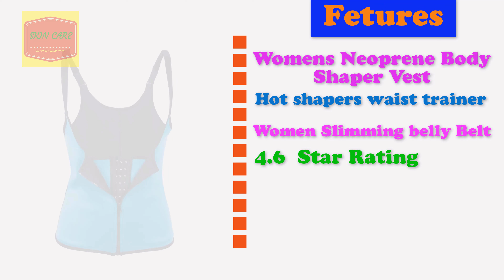Top 5 Best Body Shape Wear Brands For Women With Price | Body Shaper For Women for Weight Loss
1.  Slimming Underwear Vests Hot Shapers Waist Trainer Corset
     Slimming Belt modeling strap Body Shaper Shapewear Slim Hot
      ShapersTop

     2. Waist Trainer Corset Latex Modeling Strap Underwear Body
     Shaper Corsets For Women Slimming sheath belly Belt
     Shapewear Top Vest

     3. Corset Back Shoulder Strap Waist Trainer Slimming Belt
     Women Zipper Hook Body Shaper Waist Cincher Slimming
     Shaper Machine

     4. Hot Shapers Neoprene Sauna Sweat Vest Waist Trainer
     Cincher Women Body Slimming Trimmer Corset Workout
     Thermo Push Up Trainer

     5.Waist trainer hot shapers waist trainer corset Slimming Belt
     Shaper body shaper slimming modeling strap Belt Slimming
     Corset

 thanks you  watch Top 5 Best Body Shape Wear Brands For Women With Price | Body Shaper For Women for Weight Loss  video .